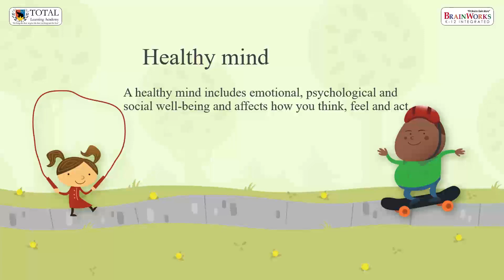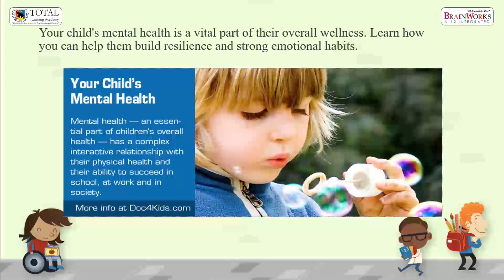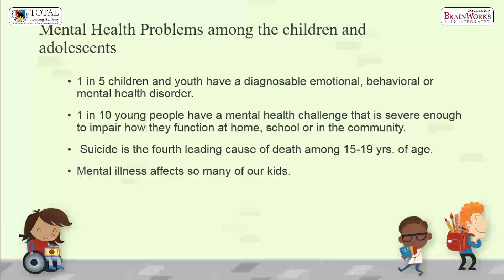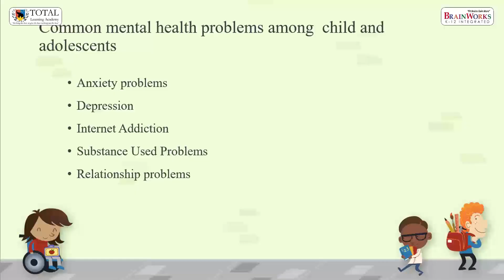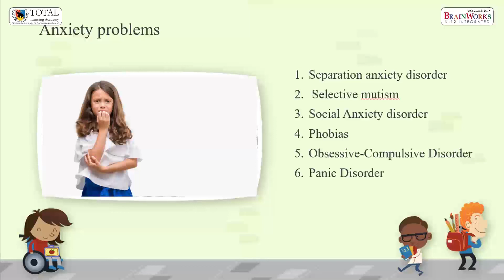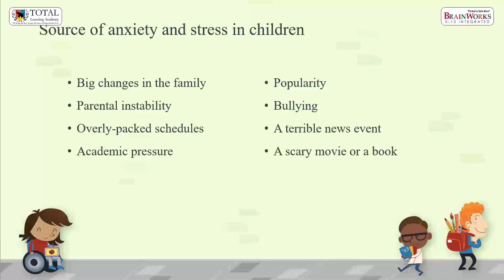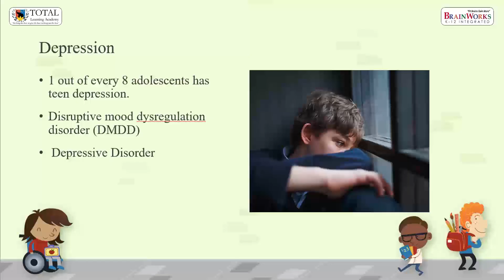Healthy Body, Health Mind And Ready to Learn (Part-1)